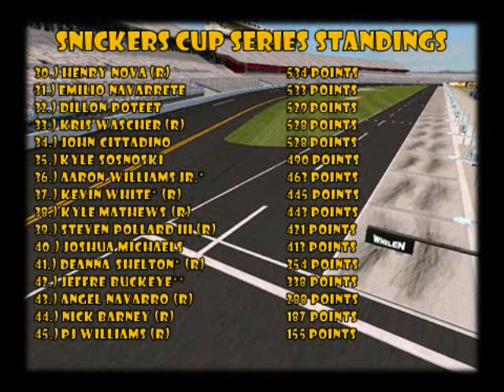//NNSCRA// S6 Snickers Cup Series Race 27 (New Hampshire)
The Oreo And Mobil1 races certainly proved that chaser and non-chaser alike had better be careful of this seemly easy track. Take it to lightly and it will come back to bite you. Also the Chasers don't want to start the Chase on the wrong foot especially heading to Thornton next week.
Camping World RV Sales 301 @ New Hampshire Motor Speedway
LIKE this video if you enjoyed today race!
COMMENT to keep your ride!
Cya guys next time!!!